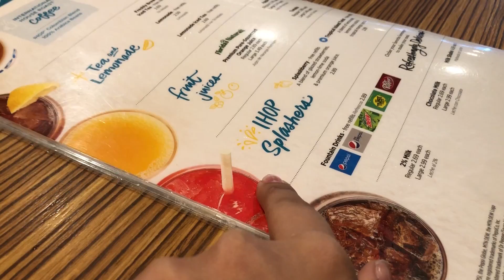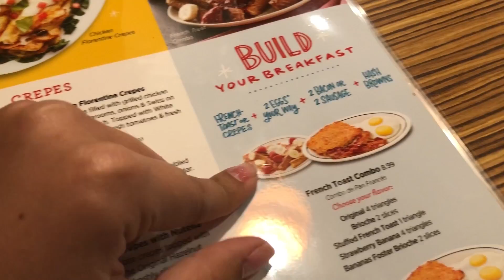VOLTANDO PARA CASA: AS FÉRIAS ACABARAM :(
Vlog de como foi a nossa volta para casa e quando reencontramos a Luna!